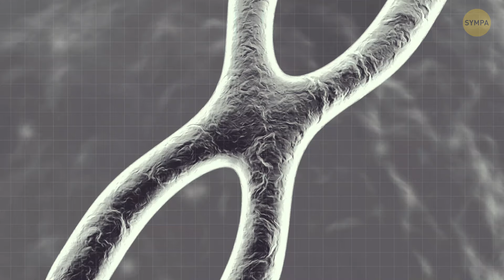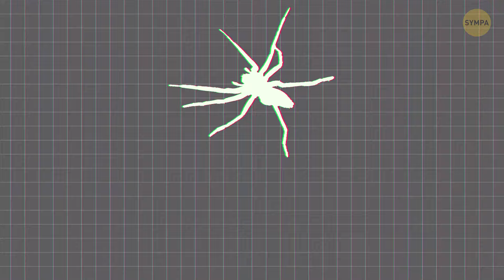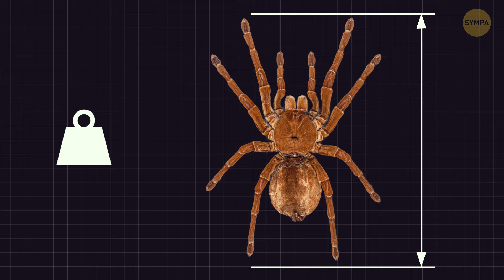Ce Trou Cache Quelque Chose que Vous ne Voudriez Jamais Rencontrer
Vous n'allez pas croire cette découverte effrayante : il y a un trou là-bas qui cache quelque chose tout droit sorti de votre pire cauchemar - une araignée mortelle ! Oui, vous avez bien entendu. Cette bête sournoise se terre dans les profondeurs de ce trou, juste en attendant de faire peur à des passants insoupçonnés de leur vie. Croyez-moi, vous ne voulez définitivement pas tomber sur cette terreur à huit pattes. C'est comme quelque chose sorti d'un film d'horreur, mais la vie réelle vient de devenir beaucoup plus effrayante ! Gardez vos distances, les gens, et éloignez-vous de ce trou si vous savez ce qui est bon pour vous.